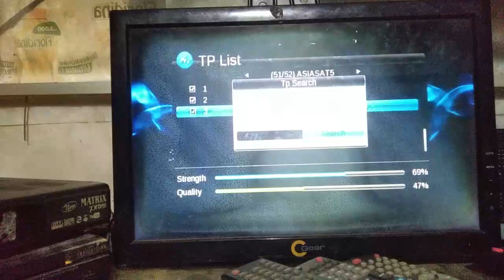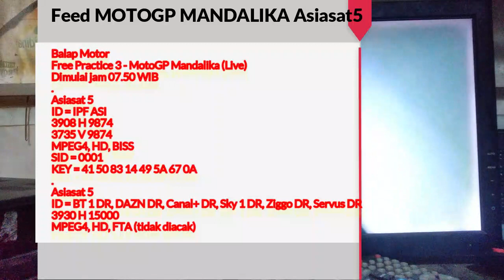Siaran Feed atau siaran yang berlangsung Aktif di asiasat5 Saat ini siaran motoGP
Siaran Feed atau siaran yang berlangsung Aktif di asiasat5
siaran motoGP di asiasat5
Feed motogp akan aktif di satelit asiasat 5 mulai tanggal 18-20 dengan format dolby full HD
Perbedaan Feed dan siaran yg merelaynya
- Tercepat
- Bitrate maksimal (menyesuaikan dengan Symbol Rate yang digunakan), perbandingan rata-rata adalah 3 banding 1
- Tersedia pilihan audio dengan atau tanpa komentator
- Tersedia audio komentator untuk beberapa bahasa (pada acara tertentu),
- Nama siaran biasanya IPF. dan akan aktif 30-1jaman sebelum dimulainya event
- AKTIF DI salah satu 3 tp ini 1. 3736 V 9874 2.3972 V 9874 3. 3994 V 9874